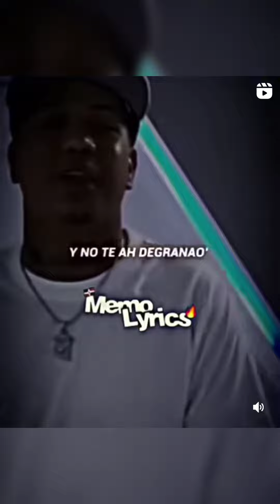Treintisiete 3730 - Mira El Trenta preview @Treintisiete